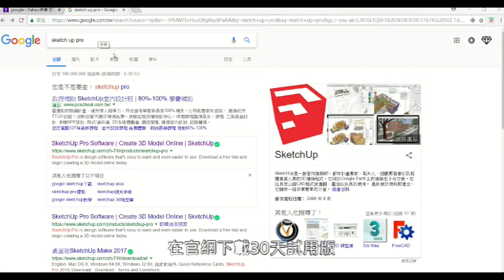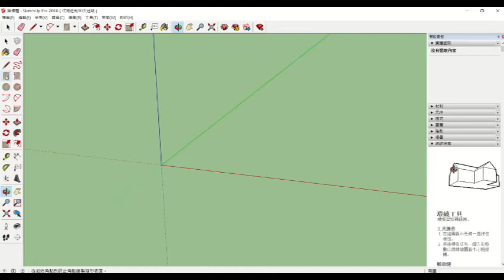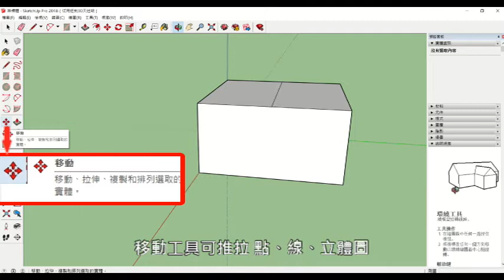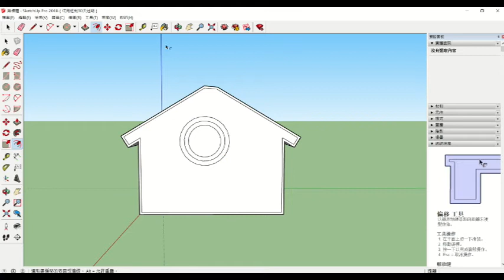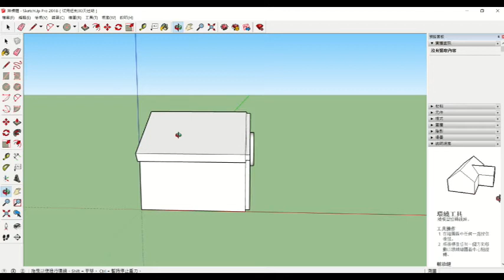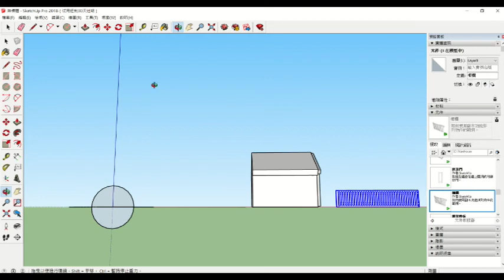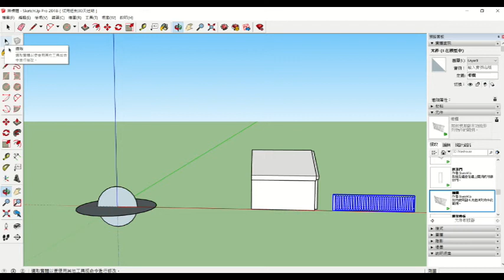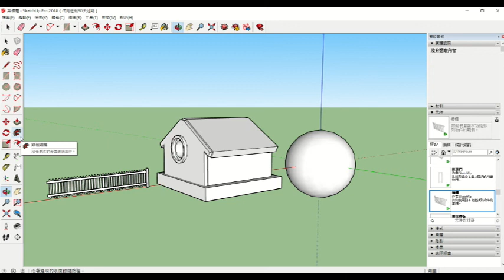Sketchup EP01: 下載、安裝、3D繪圖 ( Download, Install, and 3D drawing)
Sketchup的下載、安裝、3D繪圖說明。Sketchup為建築工程、室內設計者常用的3D繪圖軟體，簡單好上手，大家可試著玩玩看。